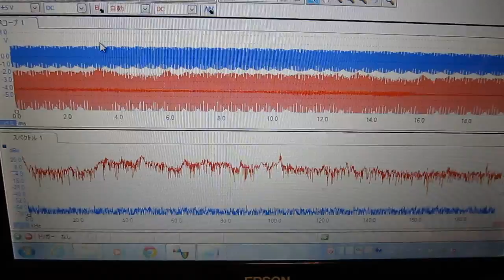ものの表面を伝搬する弾性波 no.４７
この動画は
　１００ｋＨｚの発振回路を利用して
　２種類の数メガヘルツの圧電素子の間で
　伝播する振動の測定状態です。